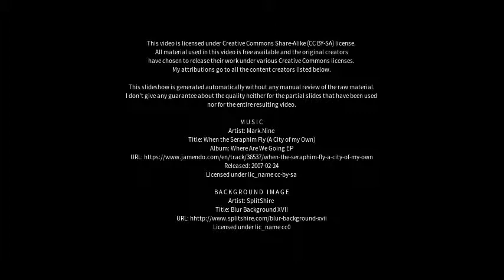Best places to visit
Best places to visit - Lambrecht (Pfalz) (Germany) Best places to visit - Slideshows from all over the world - City trips, nature pictures, etc.